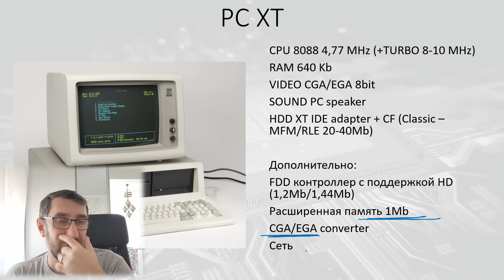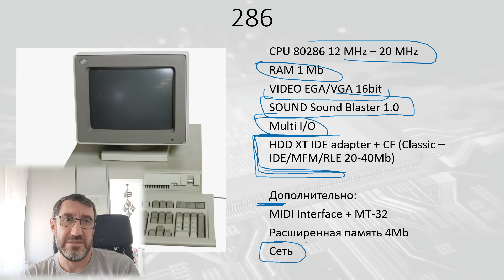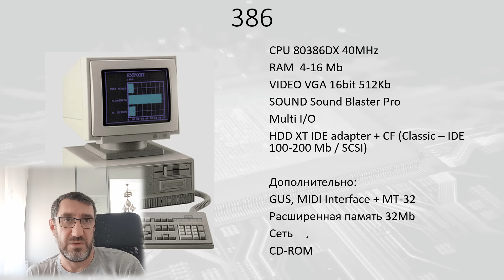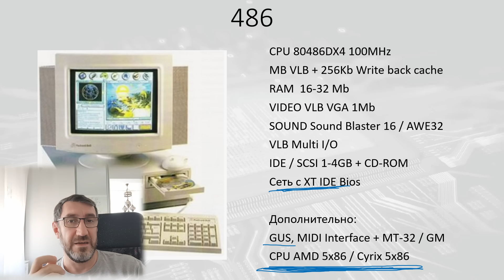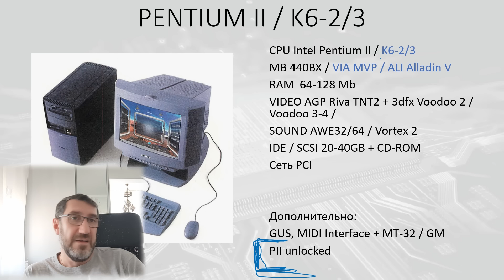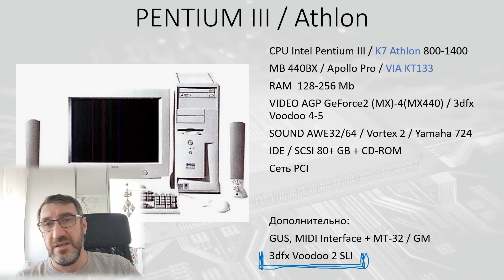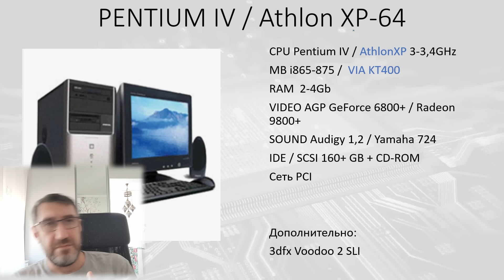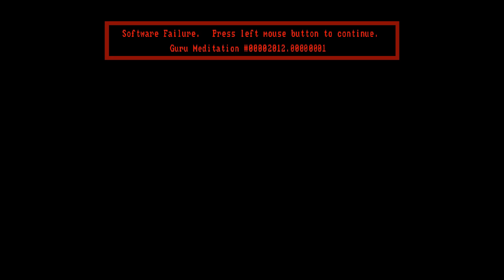Какой ретрокомп себе собрать. Часть 2.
Краткий обзорный экскурс по миру старых компьютеров. Тут вы найдете ответы на вопросы по поводу: что поставить в сборку, что соответствует времени сборки и какие комплектующие лучше ставить. Очень полезно для начинающих погружаться в ретрокомповую тематику, да и бывалые товарищи возможно найдут что-то интересное для себя.

Часть 1 - Карта развития компьютеров 80е, 90е и начало 00х.
Часть 2 - Конфигурации компьютеров.

00:00 – PC XT
07:23 – 286
14:04 – 386
19:10 – 486
24:50 – Pentium
29:35 – Pentium II / AMD K6-2/3
33:25 – Pentium III / Athlon
39:15 – Pentium 4
42:40 – Про странные сборки
46-32 – Демка